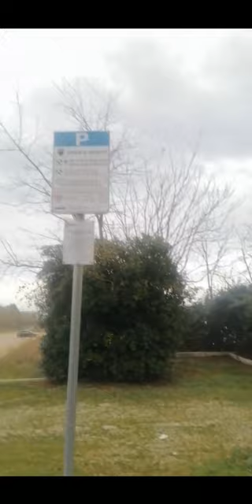Termoli: “Welcome to Rio Vivo 2024” a cura di Ezio Varrassi (1°parte)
Su gentile richiesta di numerosi lettori e residenti di Rio Vivo, siamo tornati in visita presso il lungomare Sud di Termoli, per documentare l’attuale situazione reale “congelata” ormai da diversi anni. In attesa di interventi definitivi e concreti da parte delle amministrazioni comunali, a questo punto future, vi presentiamo il reportage a cura di Ezio Varrassi dedicato alla 1°parte del lungomare Sud. In attesa delle prossime visite nella “città che non va”, volevamo porvi una domanda: secondo voi, Rio Vivo, negli ultimi 5 anni è migliorato o meno?

Ezio Varrassi